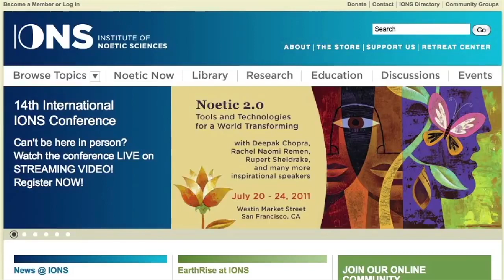The 100th Monkey Experiment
The 100th Monkey Experiment and the idea of interconnectedness of species explained by Spirit Science. I edited the video so I could show it to my students - so we could better understand how our actions and thoughts impact each other.